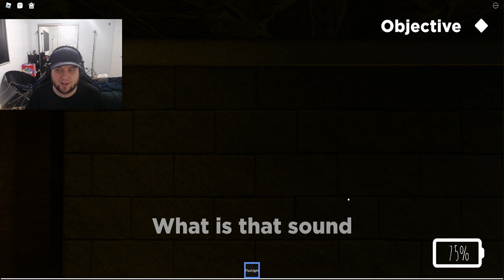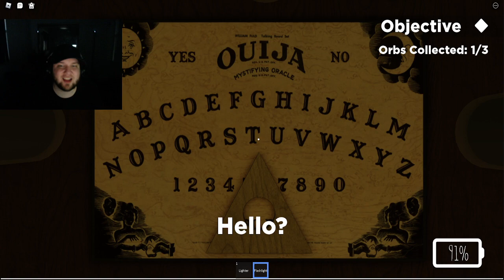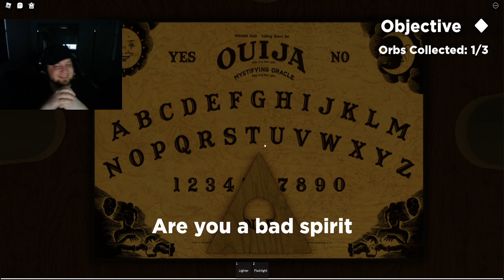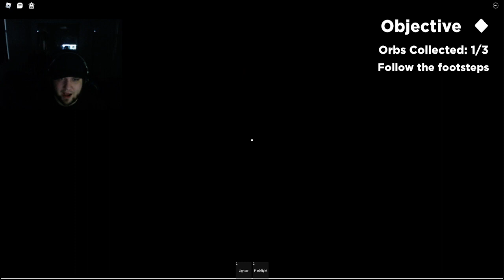playing welcome with askarit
check out askarit on twitch and YouTube